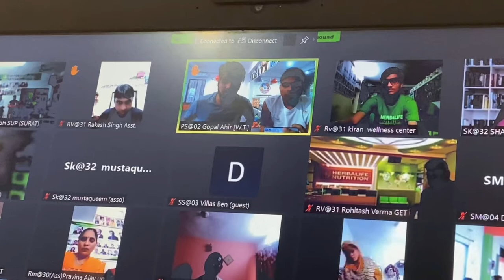Sab khana Leke Aagye🤣